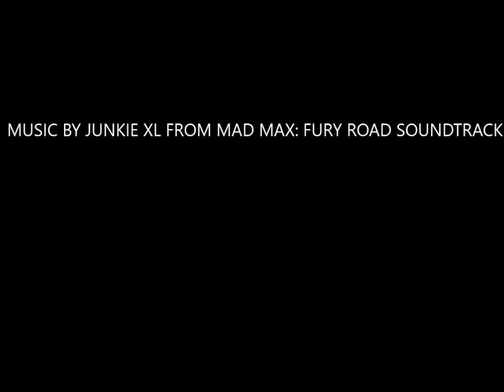IMMORTAN JOE 1/6 Scale Custom Action figure By Devilboy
Here is my Immortan Joe custom from Mad Max:fury road.
I did all the sculpting of the head and painted it.
The costume is all my doing, the armor/exoskeleton was from a visible man model originally but needed to be built up in areas.
The boots were regular German military boots that I added to and the pistols I purchased, everything else hand made by me.
NOT FOR SALE, SORRY!